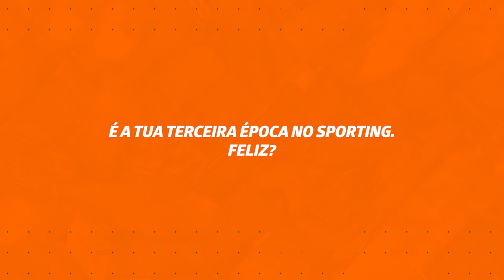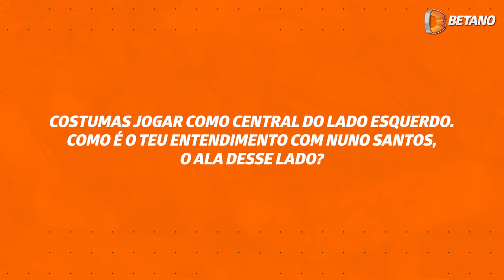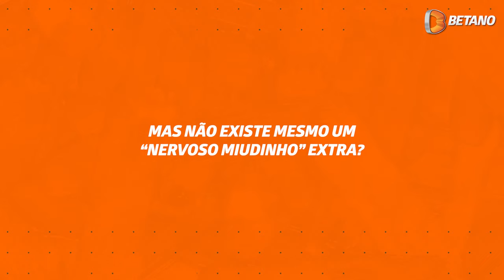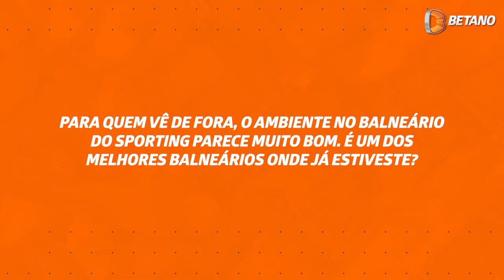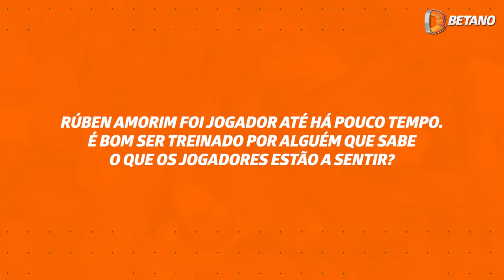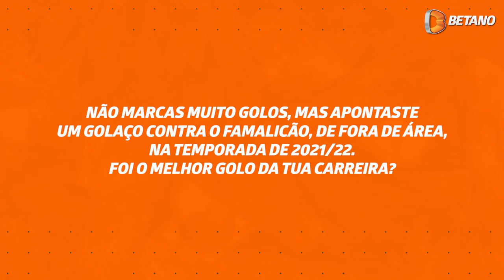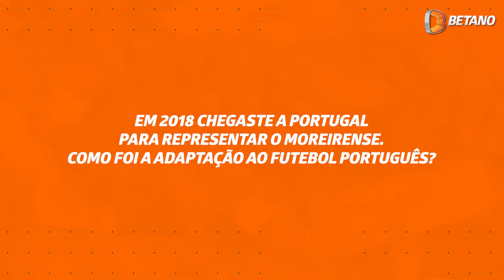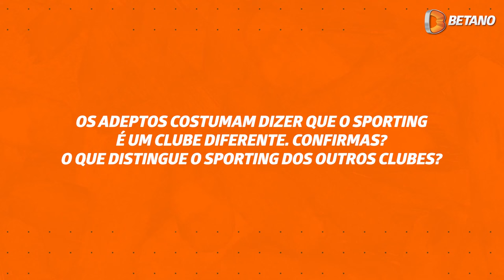BetanoMag | Ep. 08 - Entrevista a Matheus Reis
Matheus Reis, jogador do Sporting CP, é o próximo entrevistado da 8ª edição da BetanoMag.

Notícias sobre o mundo Betano, entrevistas exclusivas, novidades do Casino e história do mundo do desporto. Tudo isto e muito mais na BetanoMag.